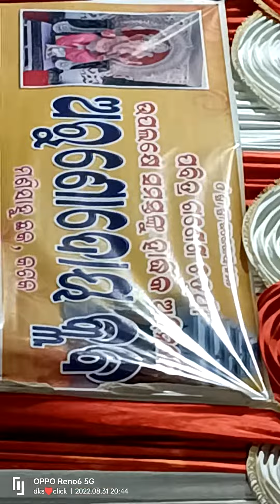manisahu chhak,arunodaya club ୩୧/୦୮/୨୦୨୨